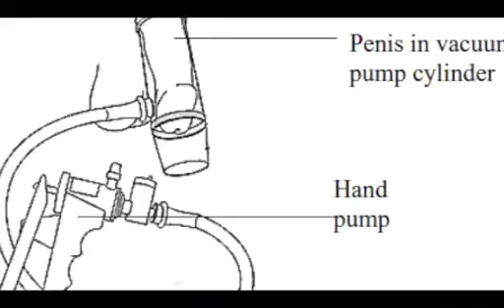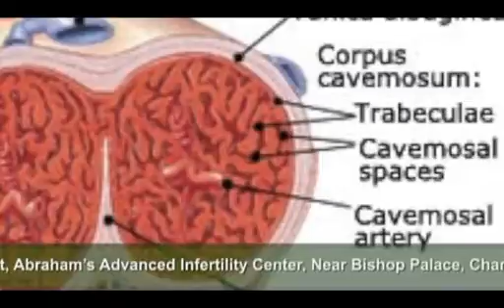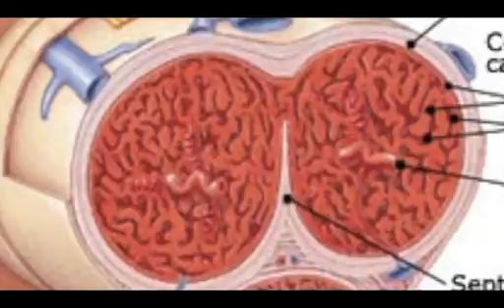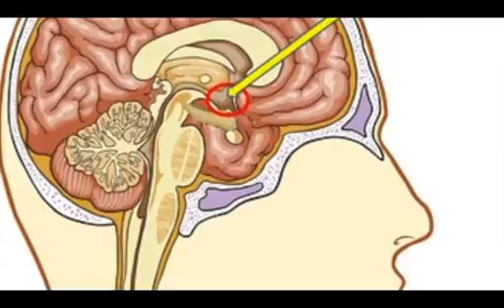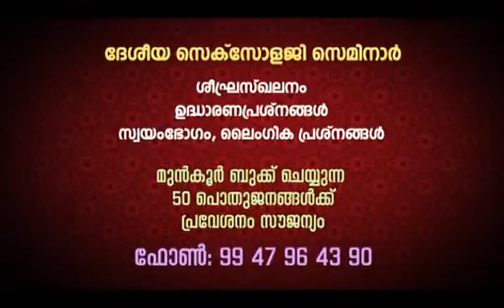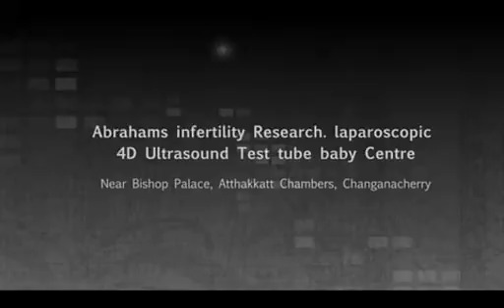INFERTILITY AND SEXUAL PROBLEMS?HERE IS THE ANSWER-DR SAM P ABRAHAM,KERALA,INFERTILITY SPECIALIST